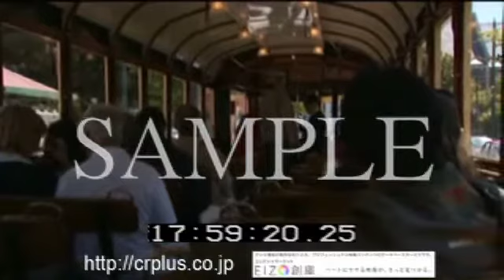IMLB 00682ニュージーランドR 15 4